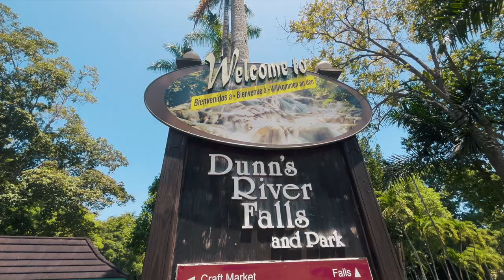Hello from Jamaica!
Here's a little clip from Jamaica!